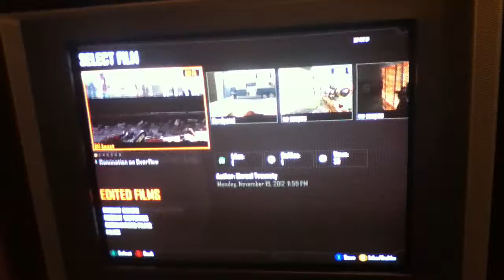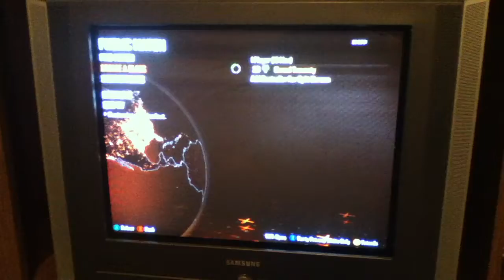Why Black Ops 2 Theater System Sucks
Trollarch, PPLLLEEEEEEEAAASE fix this, at least until i get an HD PVR for Christmas. i honestly thought that was the update this morning..